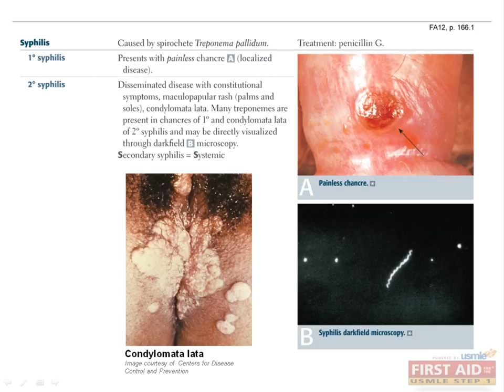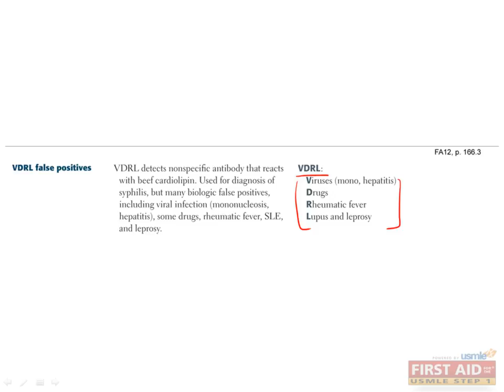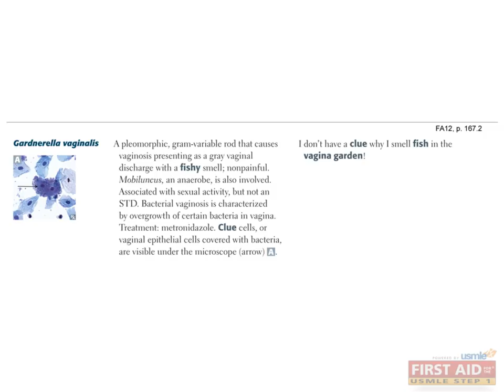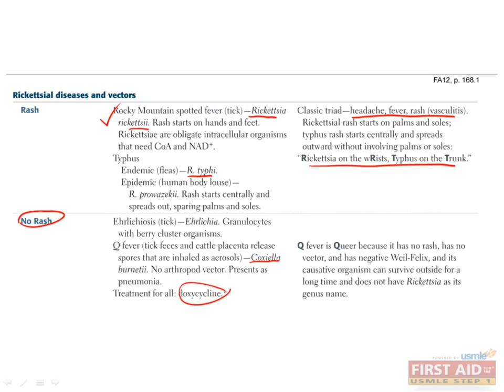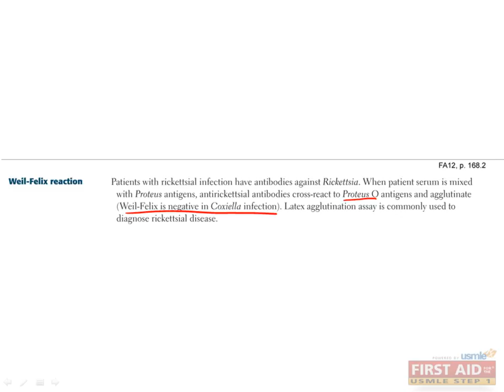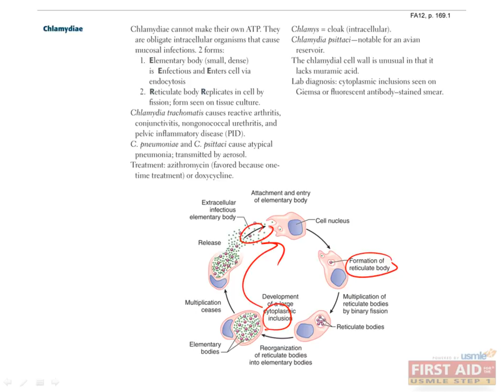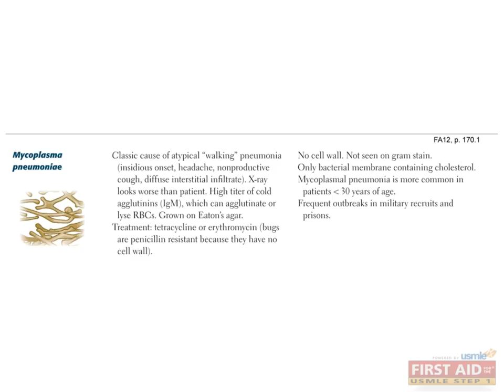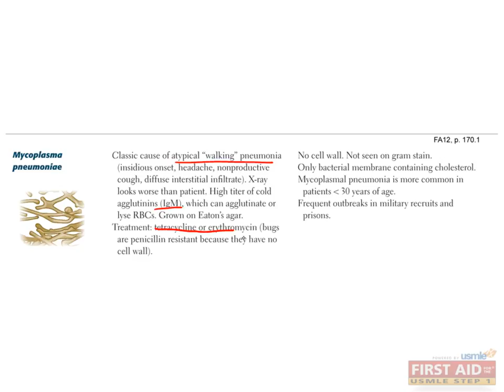8 Microbiology CLINICAL Bacteriology Part 5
This video was originally created by RANY WOO. Her videos are very thorough for covering this section from First Aid.